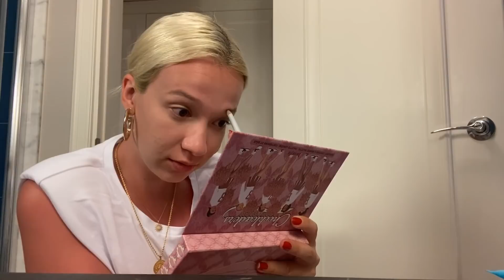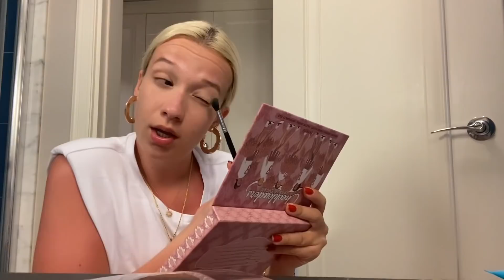BALAYI VLOG! PART2 💃🏼